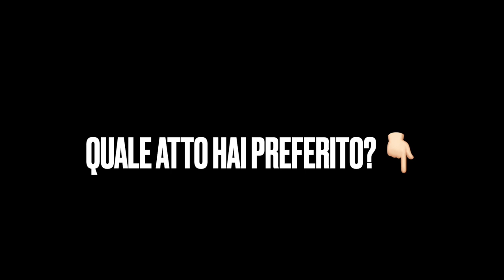GLASOND - URANIA | REACTION | Primo Album UFFICIALE!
Slatt💚, eccoci tornati con una nuova reaction, questa volta andiamo ad ascoltare "Urania" di Glasond! Eccolo tornato con il suo primo progetto ufficiale a distanza di qualche mese da "Pip Boy 3", tape droppato appositamente in vista di questo album🙏🏻.

SOCIAL📲